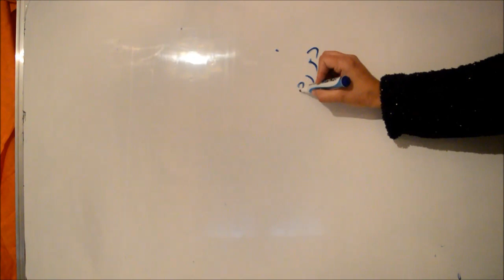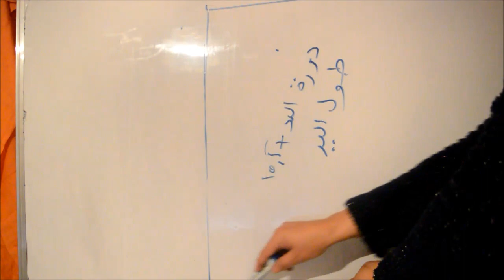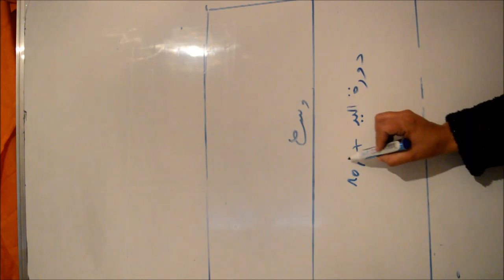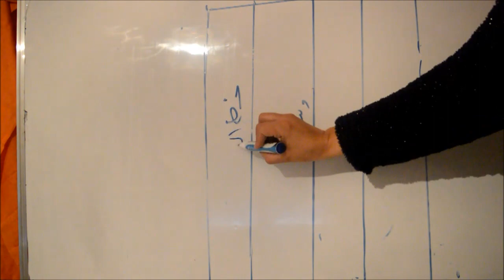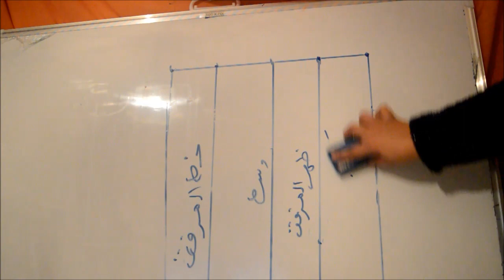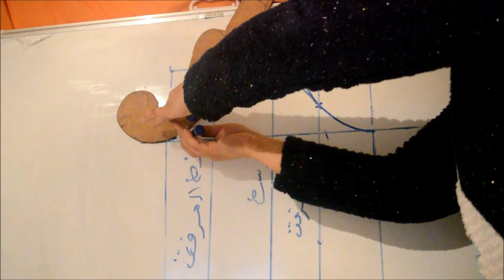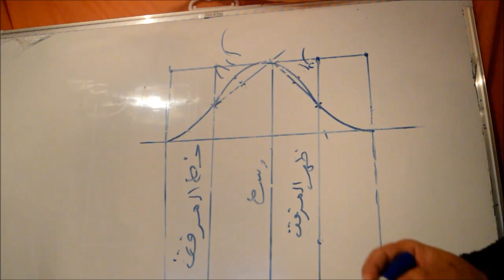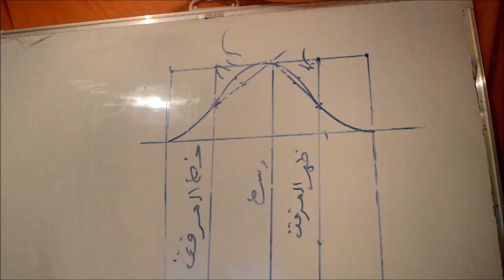كم الاساس بدون بنسات تابع لكورساج الاساس بدون بنسات manche sans pinces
هنا قائمة تجميع
كم الاساس بالبنسات وكورساج الاساس بالبنسات باللغتين العربية والفرنسية
كورساج الاساس بدون بنسات
كورساج الرضع وكم الرضع
كورساج الاطفال من سنة لما فوق